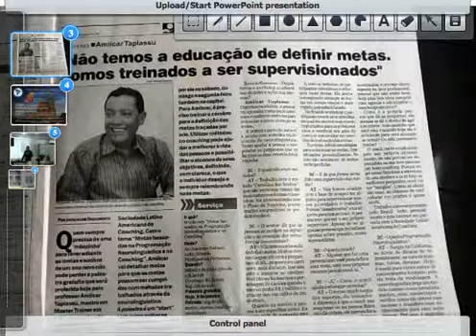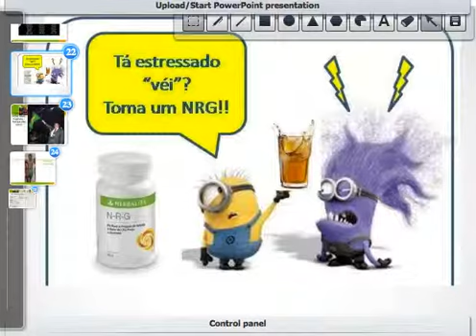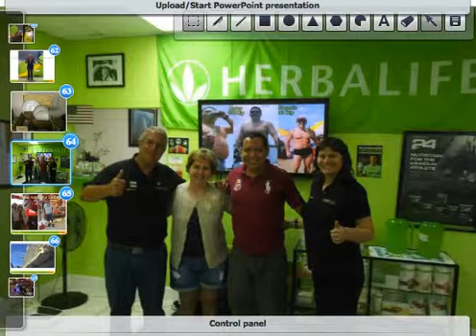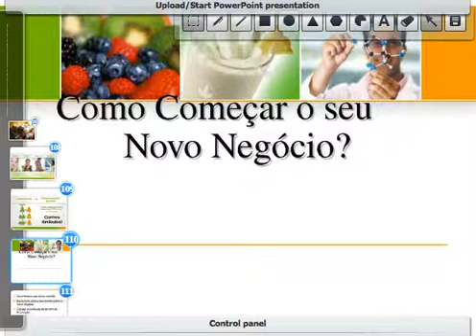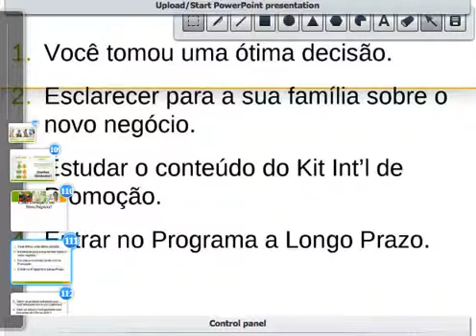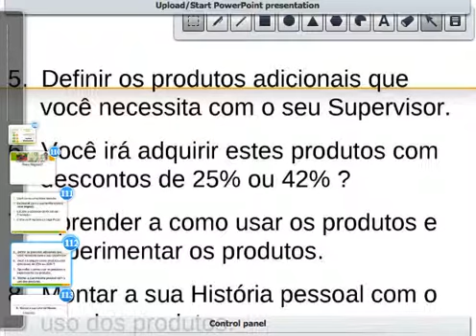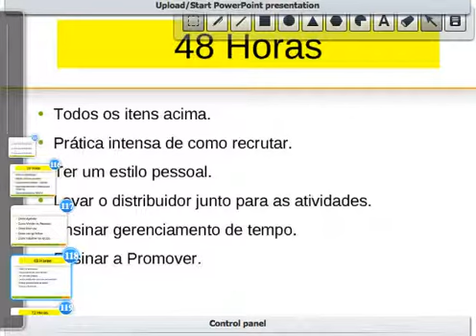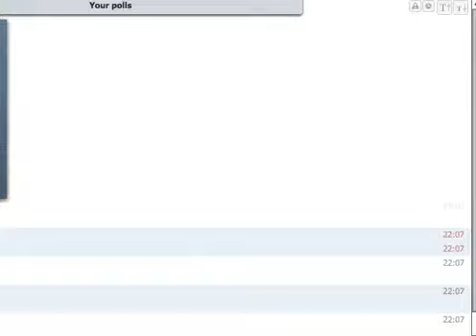Passos de iniciacao Presidente Amilcar Tupiassu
Como iniciar Herbalife